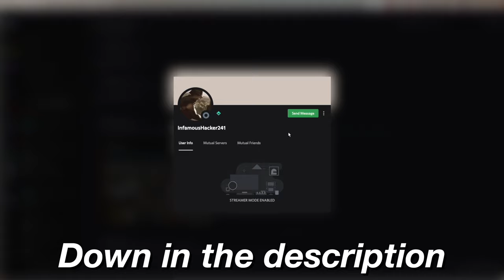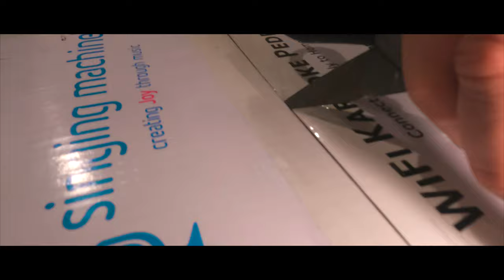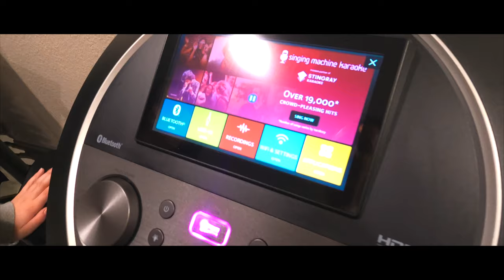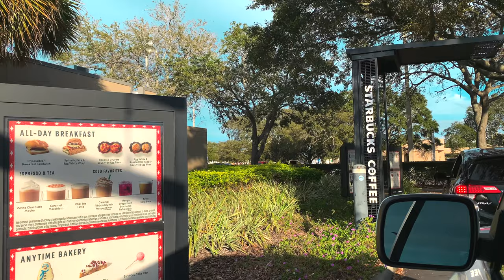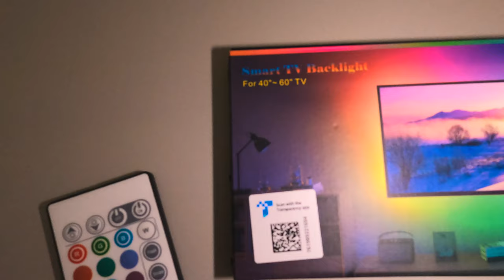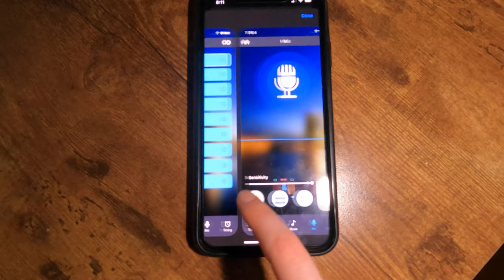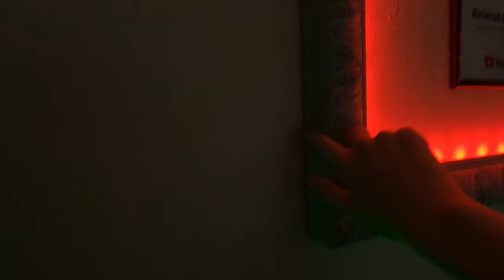WASN'T EXPECTING THIS...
Track: Pop Rocks
Artist: Aultar